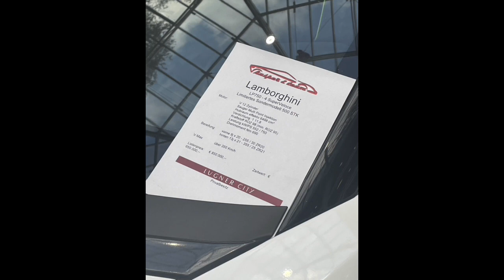Lugner City Car Show - 2024.04.17